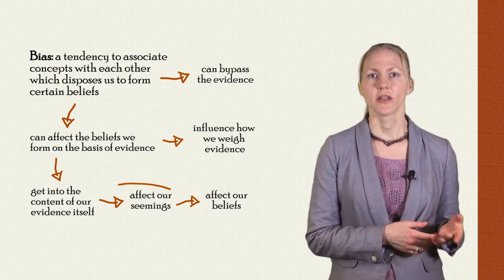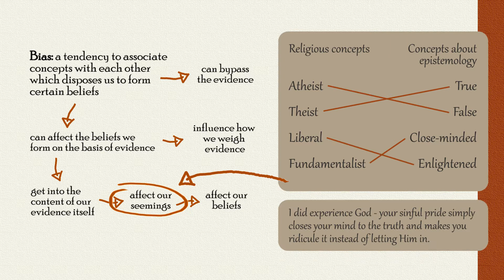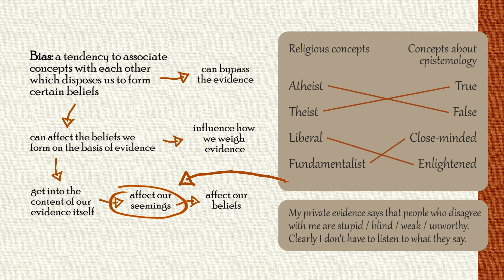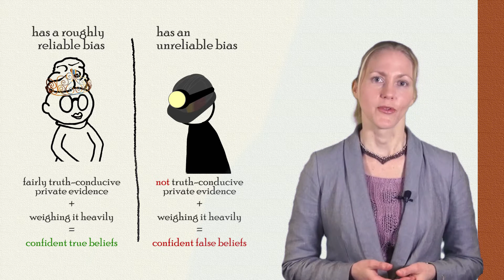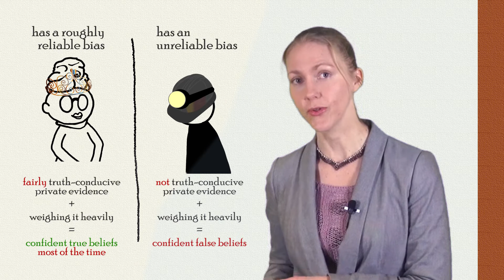X. Religious disagreements Part 4: Assessing privatism (Dr Katherine Dormandy)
Part of the Intellectual Humility: Practice free online course